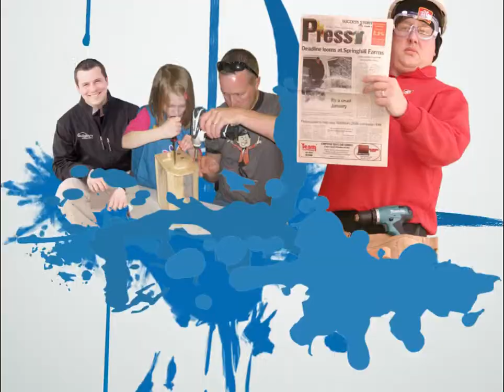Patrick Guilbert - 2010 Young Retailer of the Year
Two years ago, when Patrick Guilbert decided to purchase Neepawa  Home Hardware in Neepawa, Manitoba, Canada, he was venturing into uncharted territory. While he had grew up in the town and had developed a steady foundation in business, with a degree in business administration